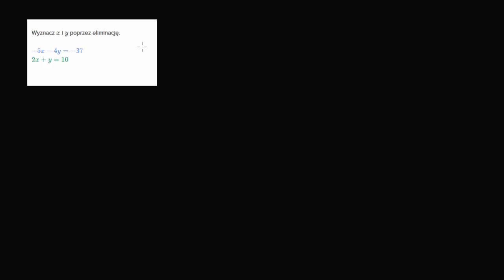Metoda przeciwnych współczynników - ćwiczenie.